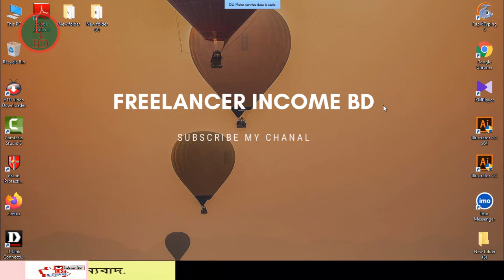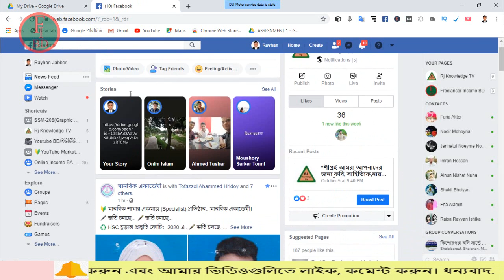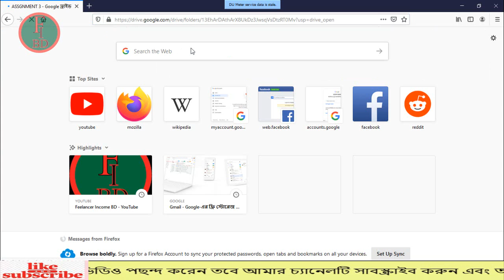Part 3 How to Share Google Drive Files & Folders with a Link